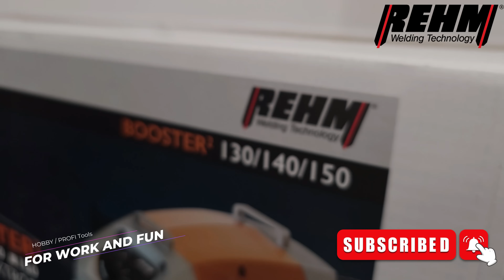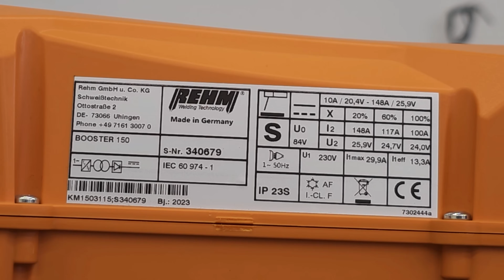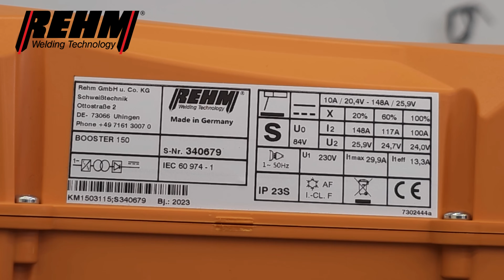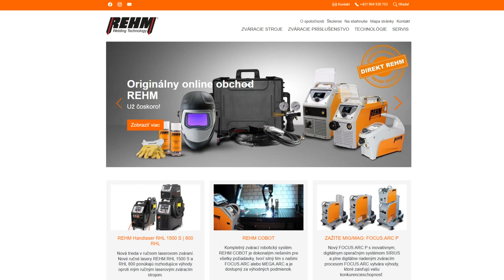Mini zváračka MMA takmer do vrecka od nemeckého výrobcu Rehm Booster 2 - 150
00:00 Uvítanie
00:16 Odbalenie základného setu
00:38 Predstavenie REHM Booster 2 - 150
01:10 Detaily stroja z každej strany
02:55 Hmotnosť Zapnutie/Vypnutie hlučnosť
03:48 Zapojenie a ako budem zvárať.
04:28 Rutilová elektróda 2,5 mm profil 30x30
06:30 Bázická elektróda 2,5 mm profil 30x30
08:19 INOX 2,5 mm
09:12 Bázická elektróda 2mm 55A tupý zvar
10:09 Bázická elektróda 2.5 mm 75A tupý zvar
11:09 Bázická elektróda 3,2 mm 130 A tupý zvar
12:12 Bázická elektróda 4.0 mm 150 A tupý zvar
13:15 Kútový zvar 130A
14:06 Zaťaženie 150A
15:53 Záverečne hodnotenie.